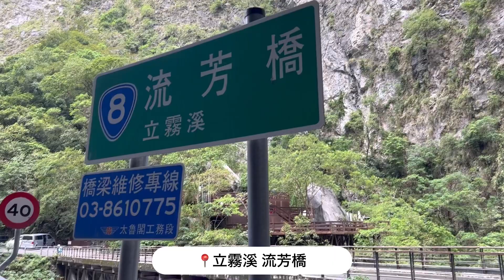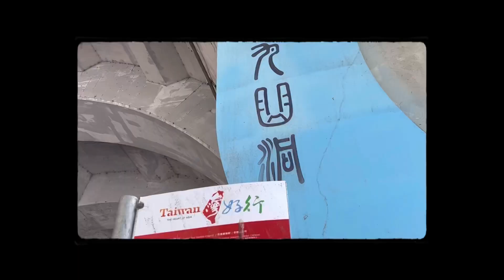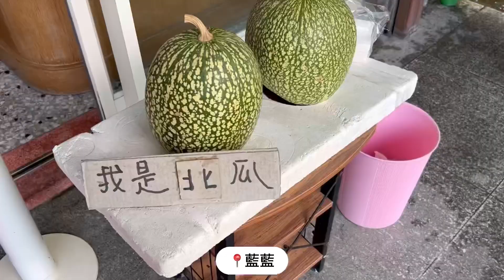【花蓮Day3🇹🇼】太魯閣、燕子口、布洛灣/2023.10.8/VLOG✨🌸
我在去年七月底回日本了～✈️
在這頻道我打算分享在日本生活的Vlog
還有記錄我在台灣生活的小確幸
請多指教喔～＾＾🌸